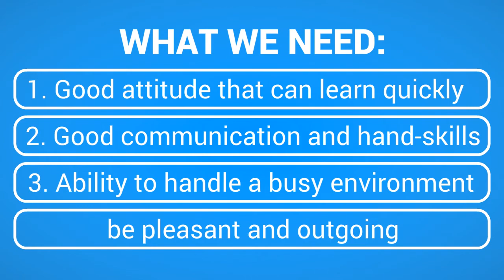Hi 5 Ortho is Looking For a Orthodontic Assistant!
Do you have what it takes to be a great Orthodontic Assistant? We are looking for a fun and energetic member to join our team!